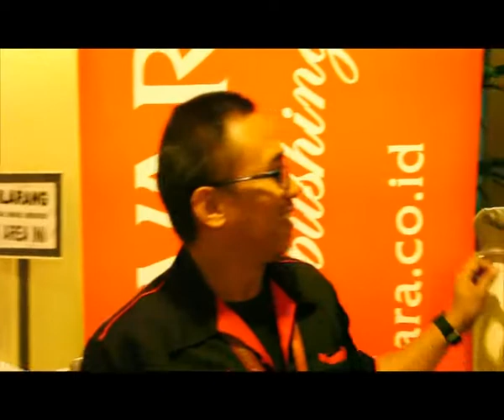T2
launching album